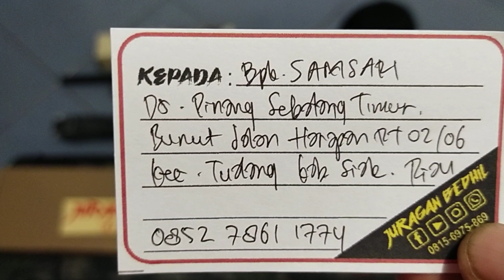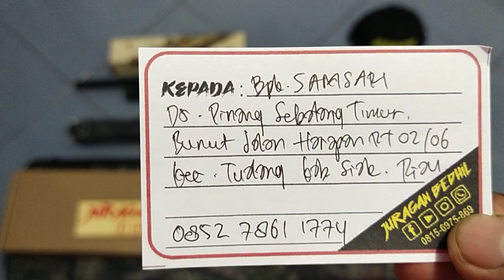Black Bangor MD38D MD Fullset... Pesanan Bpk. Samsari... Siak...